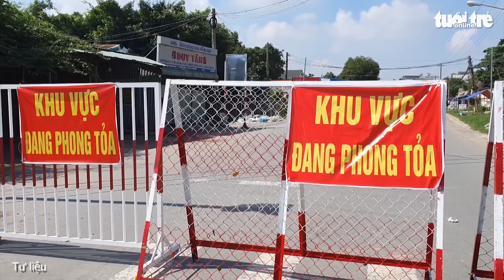F1 trốn xét nghiệm lên Bình Dương làm công nhân, phong tỏa công ty 300 người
Một công ty có khoảng 300 người đã phải phong tỏa tạm thời để xét nghiệm sau khi phát hiện một công nhân là F1 vào làm việc.